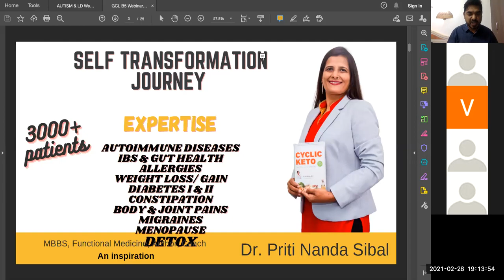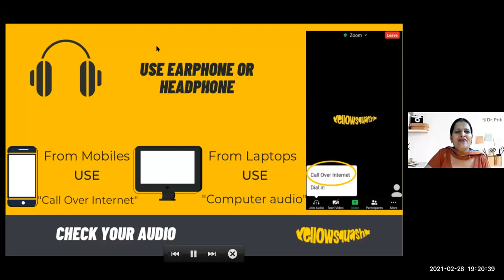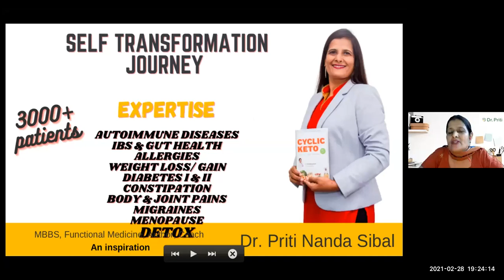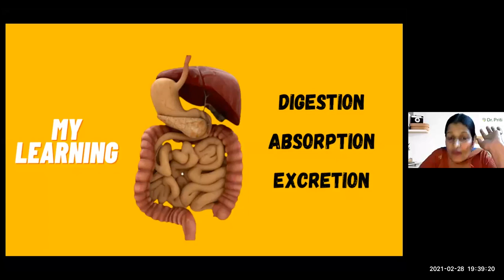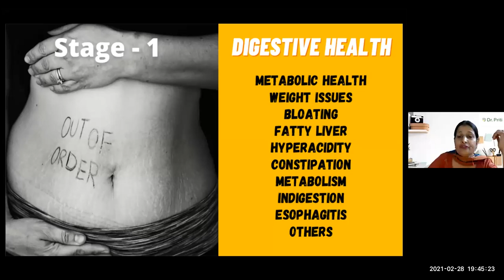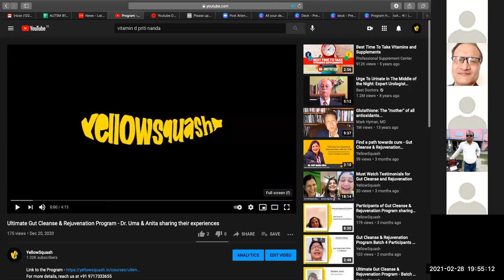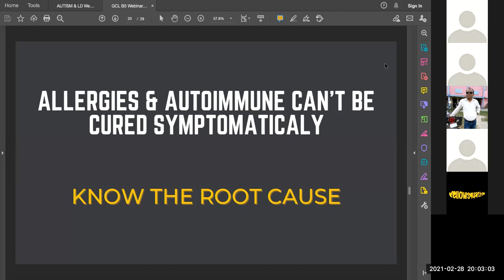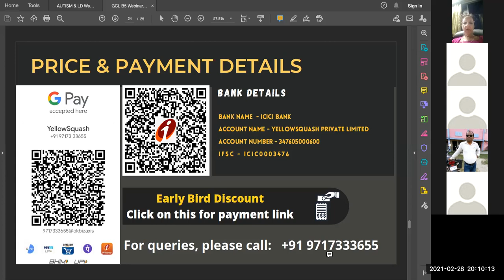Gut Cleanse & Rejuvenation Intro Webinar | 28 Feb 2021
Free Webinar